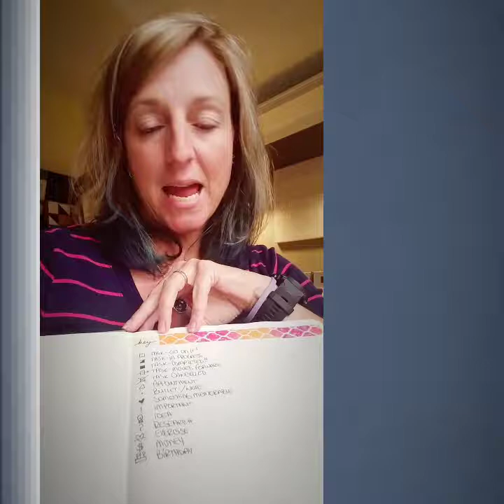Day 1 - Overview & Defining your KEY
30 Days to an Organized Life

Do you feel like you are forgetting something? Are you accomplishing what you need to in order to be successful? Forget planning ahead, right? who has time for that?

Finally, there is something that works.
Leslie Grossman, the creator of the Journal Mate - A unique accessory that turns any book into a fashionable organizer - has created a program that gets results and is FUN.

Over 30 days, she will share with you daily techniques that will help you organize and prioritize your life. Regardless of who or where you are, your age or your profession… You WILL learn to get organized and become more successful using these tips.

Joining the program is easy. pick up a Journal Mate from the shop, and follow the blog.